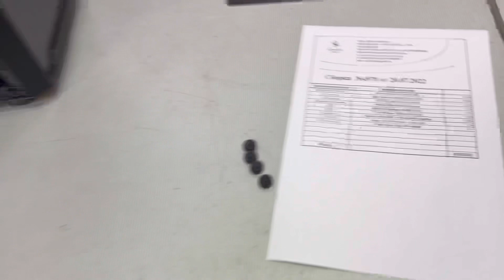53000₽, i3 12100F, 16Gb ddr4, ssd 256Gb, HDD 1Tb, 600W, Radeon RX 6500XT 4Gb, Cougar mg-130